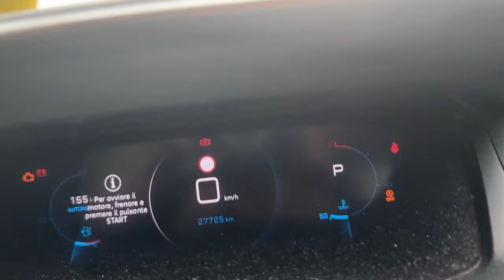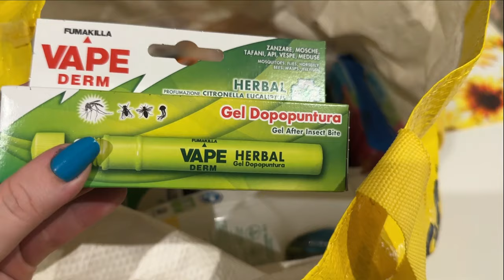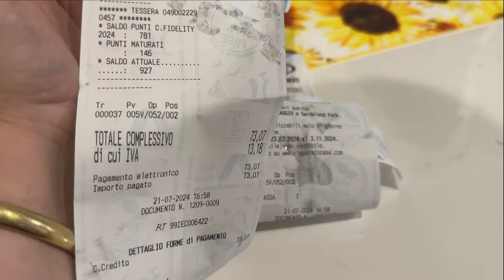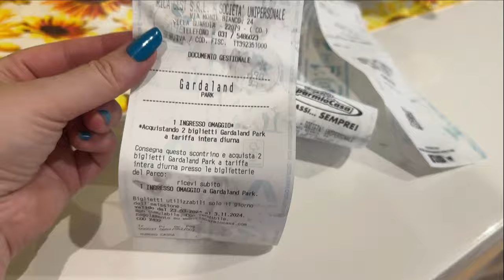ACQUISTI DA RISPARMIO CASA E LA NUOVA ARRIVATA IN FAMIGLIA 2024